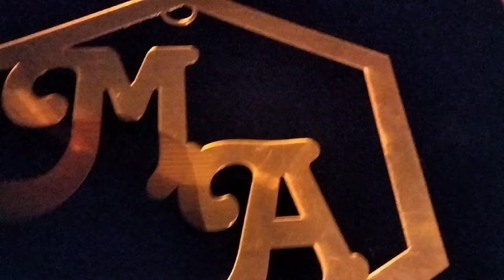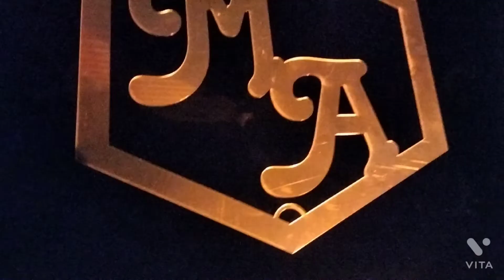New Ring name | Board | Marriage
In This video is will show the process of Ring name Marriage ring name in acrylicsheet only in cnc cuttings machine CO2 SIL machine

meterial.
Golden acrylic sheet  2mm
Black acrylicsheet 2mm
then glow like bond or fevi quick